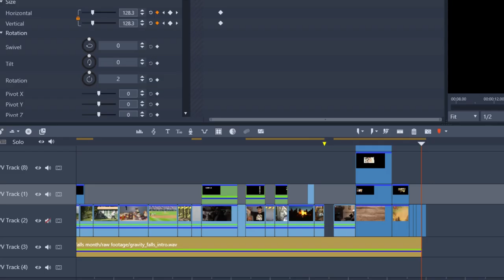Dipper Vs. Manliness | Gravity Falls Episode 6 Review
When Dipper decides he needs to learn to "be a man," he wanders into the forest on a quest to attain manliness...and encounters danger, tests of bravery and a giant talking bear. Meanwhile, Mabel tries to teach Stan how to be attractive to women.